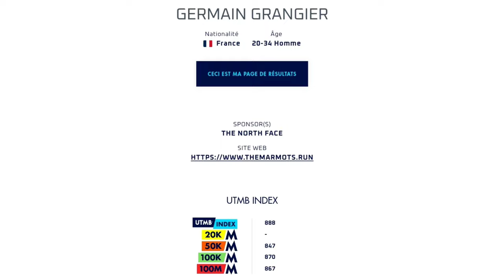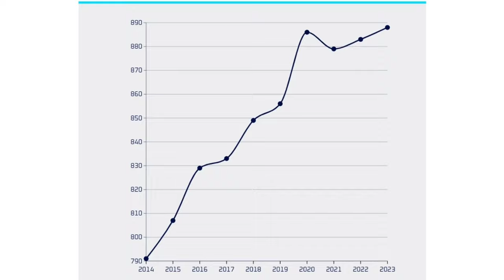UTMB® 2023: Les 30/30 - #23 Germain Grangier ⛰️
Nouvel épisode des 30/30 , 30 favoris en 30 jours avant l’Ultra Trail du Mont Blanc 2023, la finale des UTMB World Series et des courses by UTMB. Cette année, la fête sera incroyable car ce sera le 20ème anniversaire de la course.
Et je vais vous présenter 30 favoris en 30 jours !
Pour cette nouvelle vidéo, nous allons parler d'un nouvel athlète français, récent vainqueur du 90km du Mont Blanc, Germain Grangier.
Nous reviendrons sur ces debuts par le cyclisme puis sa venue dans le trail. Ces résultats sur trail court puis sur Ultra. Enfin nous parlerons de son excellent début de saion 2023.
Tout cela nous permettra de poser un pronostic pour son UTMB 2023.

N'hésitez pas à réagir dans les commentaires, ajouter vos infos sur cet athlète et me corriger si j’ai commis des erreurs

Et surtout balancez moi vos pronostics !
A demain pour un nouvel athlète,
Bon visionnage !

🎥 Vidéo montenvers @benji_dbs